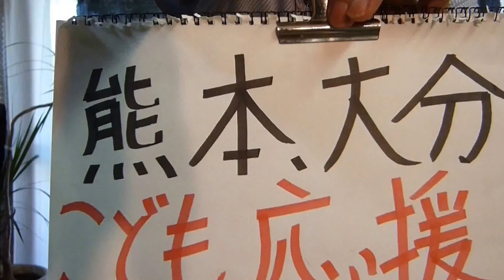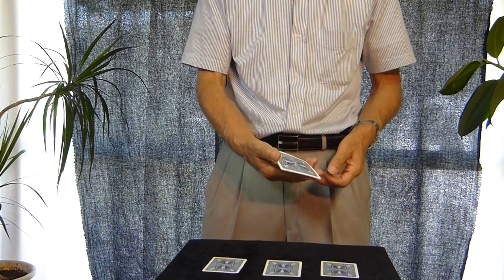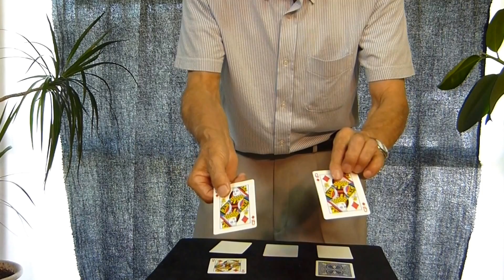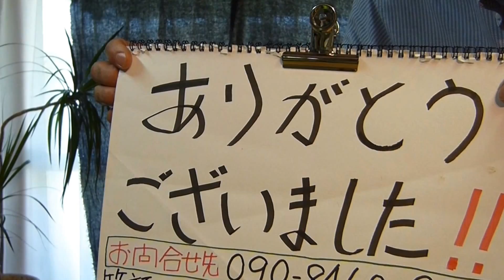九州（熊本、大分）こども応援マジック№４１カードマジックの傑作フラッシュカードはじめて見たときはビックリして開いた口が塞がらないほどでした。